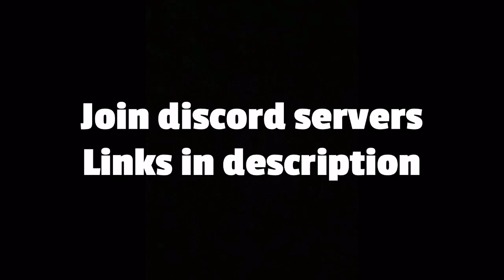that was cool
sub plz and like if you enjoyed
Song: Understand by BoyWithUke
Equipment
Mouse: Bloody a70x II/aBedless II
Keyboard: Razer Ornata V2
Mousepad: some random $15 Razer mousepad ripoff
Monitor: Acer Nitro XV271 27"
Laptop: Acer Nitro 5
Microphone: Blue Snowball Ice
Camera: Razer Kiyo
Texture Packs
Pack shown in the bottom left corner of my screen

Found This Desc From Cruh And Cheetahh I am gonna just copy paste half of this from a Cruh video for keywords Jirz doing the latvian strat block hit on minecraft the bridge while cruh explains not on cruhbridge though parihs edates jirz but thats aight while buckybarr hosts buckytour finals with pavkin and speedtoggled and lmblitz going xin69 on their oof oh and I should probably also put Trycs and Sammygreen and Turtilz and itzglimpse and swrz and NotNico and Mellomelt and TapL and Technoblade and Grian and Stimpy or Marcel or Stimp and Hurtin and AreuMadLoL and Derpled and Doogile and Purpled and I am luvonox confirmed I moonwalk and godbridge sometimes and telly bridge but I suck at it and I am playing on Hypixel and it is NOT minecraft man hunt or manhunt and I am not dream against sapnap badboyhalo and skeppy against 1 or 2 or 3 or 4 or 5 or 6 or 7 hunters and its Not Minecraft But Water Rises or Minecraft But Lava Rises or any other but challenge like that This is NOT a speed run speed runner of Minecraft against a killer assassin and Im gonna steal this from areumadlol Hypixel YouTubers I enjoy to watch in the Minecraft PVP Hypixel Bedwars Skywars Community are Derpled Cooldude951 Turtilz Evakz Purpled swrz Dream Gamerboy80 SammyGreen Astelic Technoblade RKY Guiny  areumadlol Zyphalopagus Zyph iTMG Target3DGaming no way Jonah Ryan 1v1 Manhunt Youtubers also I know how to Telly Bridge and Speed Telly or speed telly bridge along with many others like godbridge or moonwalk or breezily or witchly I can not think of anything else to put thanks bye love you :)